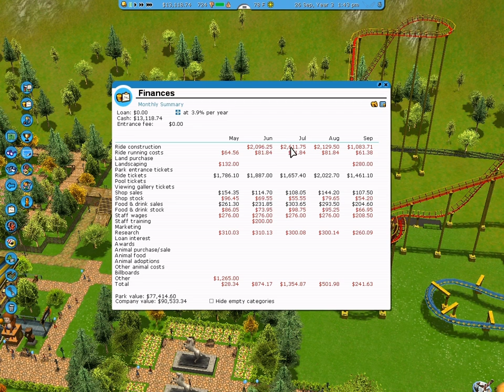Czech Let´s Play - Rollercoaster Tycoon 3 (díl 6.)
► Steam: neywagames
► Skype: neywa.games